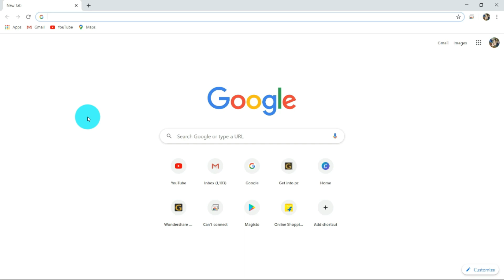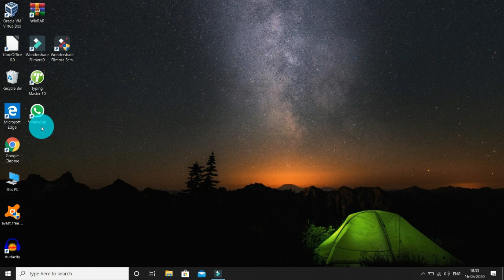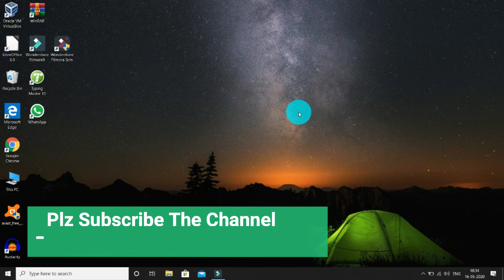how to download whatsapp on pc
This video is about how to download whatsapp in pc.it is very easy to download in pc with in few minutes.